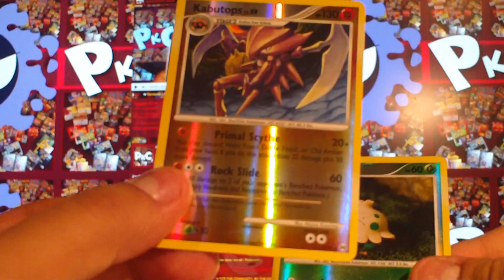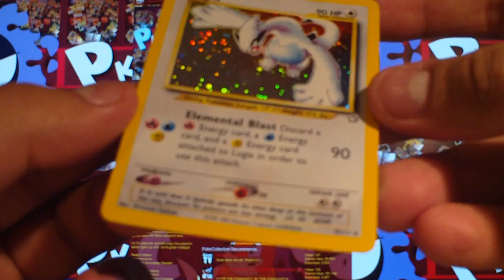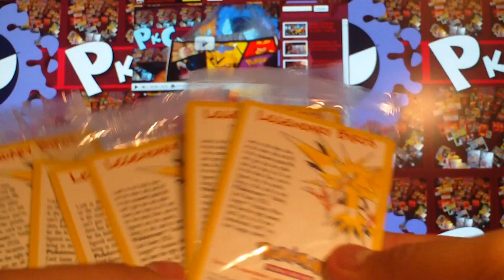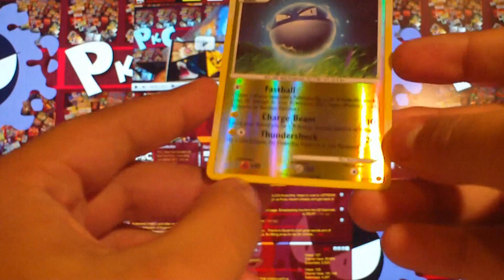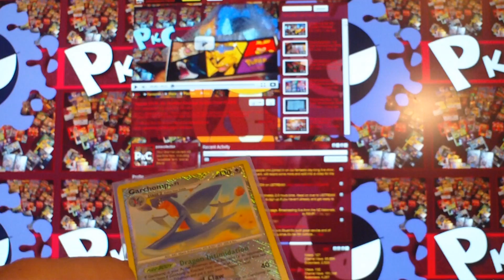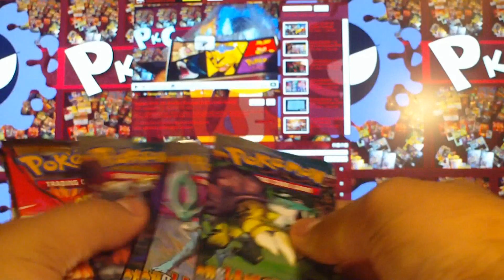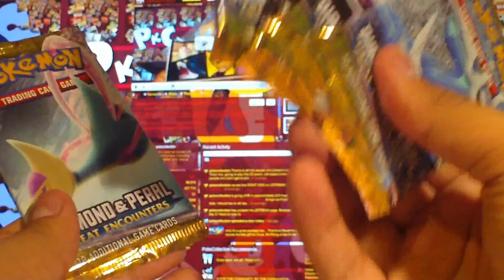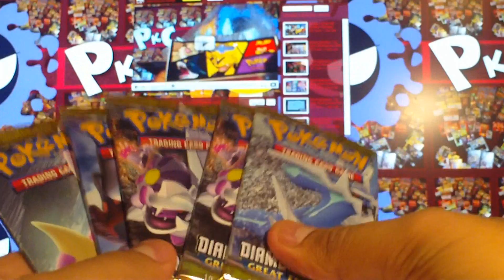Attending The New Zealand Pokemon Nationals - Side-Events (Part 2)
In this last part, we wrap up the day by showing the great freebies we got hold of. You can never go wrong with them, and there's literally tons of booster packs everywhere.

And watch right until the end for the revelation of a new and exclusive pokemon ;)

Don't forget to join us on facebook for the latest updates